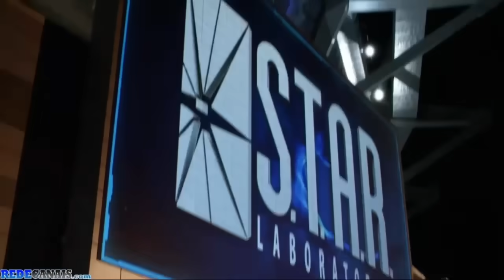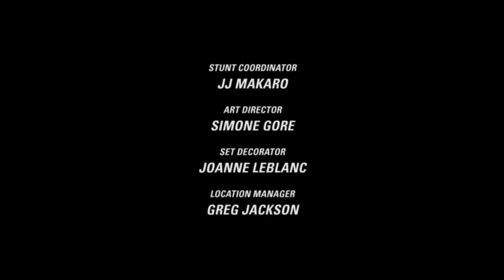TOP 15 - AS MELHORES CENAS DO ZOOM/HUNTER ZOLOMON EM THE FLASH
Neste vídeo apresento minhas 15 cenas preferidas do Zoom.